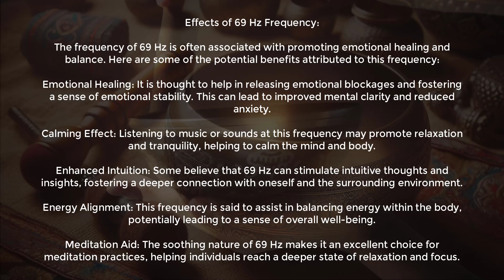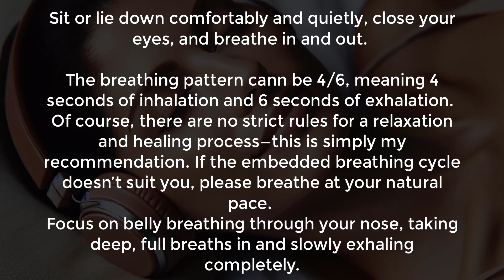Deep Relaxation 69 Hz - Calm the Mind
Potential Effects of 69 Hz:
Grounding and Stability:
Frequencies in the lower range, like those around 69 Hz, are often associated with grounding, physical stability, and a sense of security. Listening to these can help in reducing stress and promoting a sense of being anchored and centered.

Body Resonance:
Low frequencies like 69 Hz can resonate with the body's physical structures, potentially aiding in muscle relaxation or easing tension. Some people may use such frequencies in massage therapy or other forms of physical relaxation.

Brainwave Entrainment:
While 69 Hz is above the typical delta or theta brainwave ranges, listening to frequencies in this range might be used to help transition from more alert mental states to relaxation. It is closer to the alpha brainwave range (around 8-12 Hz) when used in a binaural beat setup, which promotes a relaxed and focused state of mind.

How to Use 69 Hz in Relaxation or Meditation:
It can be embedded in background music or used as a low hum in soundscapes for meditation.
When combined with nature sounds or calming tones, it can enhance the atmosphere of relaxation.